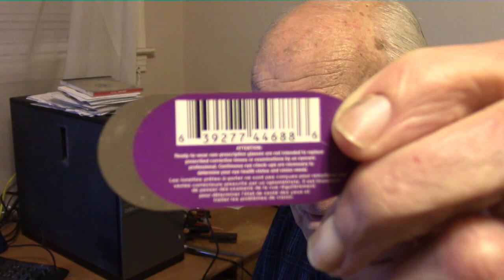All My Stocks and ETFs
Here is a list of the 69 stocks and ETFs that are in my portfolio. Most have gone down in value since I bought the, I will hold them until they grow in value. This year should have big down days and up days. I try to buy low and sell high. Many of these stocks should move up when the electric vehicle companies move up in value. Also oil companies and pharmaceuticals should do well in 2022.